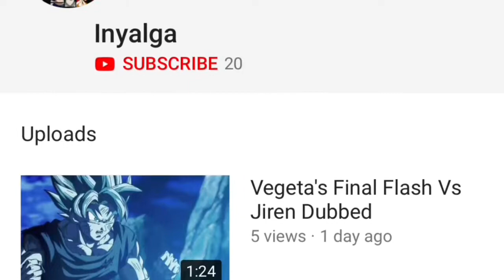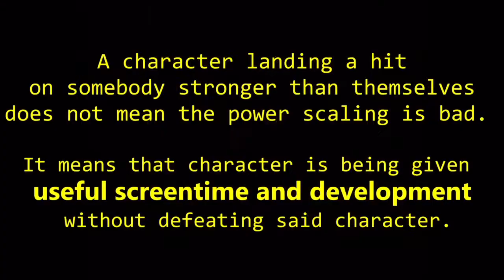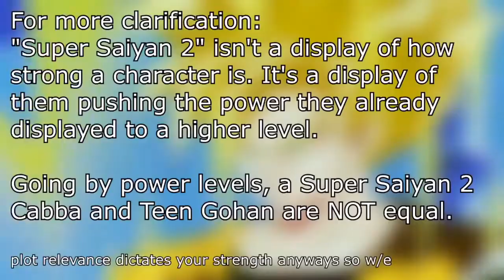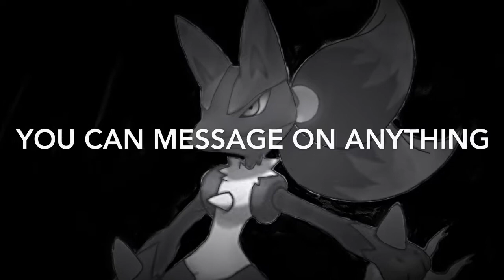Why Pinwheel Is Cancer